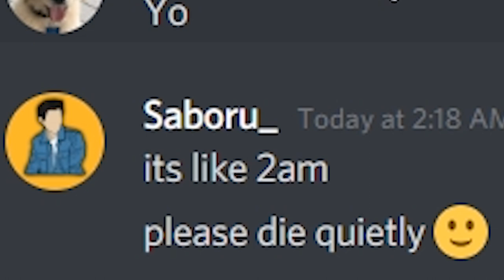Invadedlands KitPvP - BULLY PATROL!! (Ft. Other)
Watch Other and I patrol the ground of InvadedLands KitPvP protecting the innocent victims to diamond killing irons...

• Steam – Saboru_

▶ Software:
• Recording: OBS Studio
• Editing: Premiere Pro CC 2018
• Graphical Design: Adobe Photoshop CS6